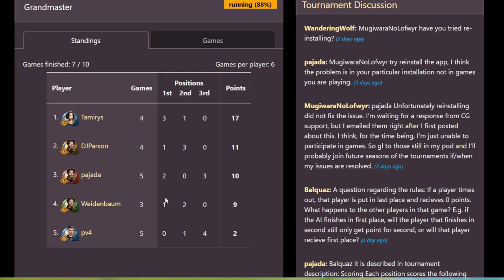3 GRANDMASTERS discuss Intermezzo Championship Match - DJParson vs Weidenbaum vs Pajada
Follow me through this epic tournament with some of the best players this game has to show.